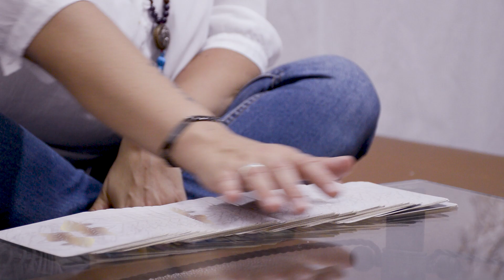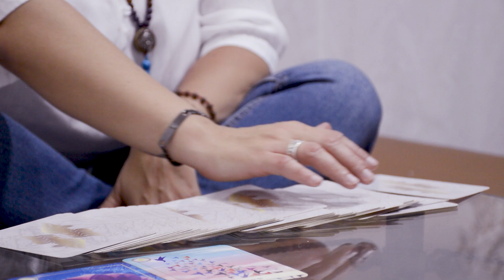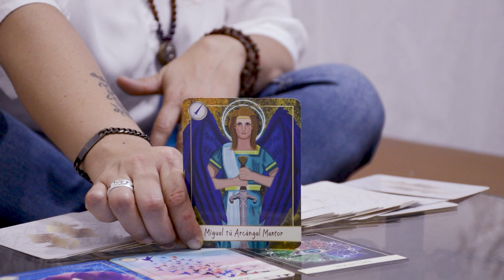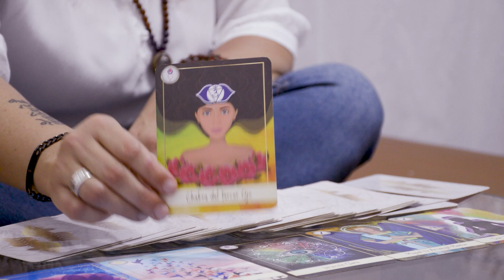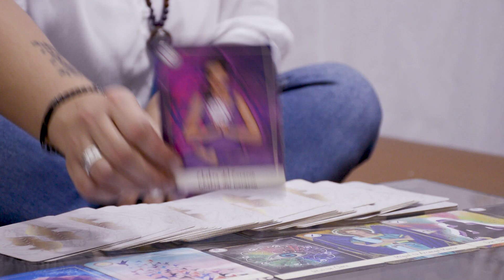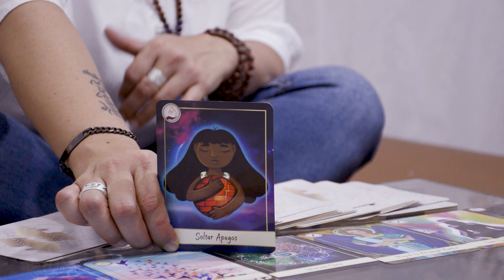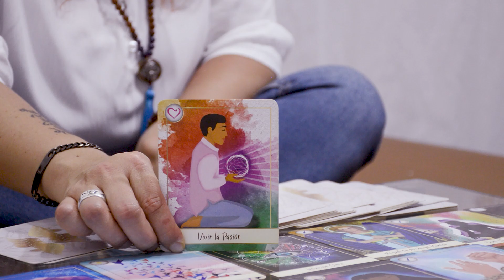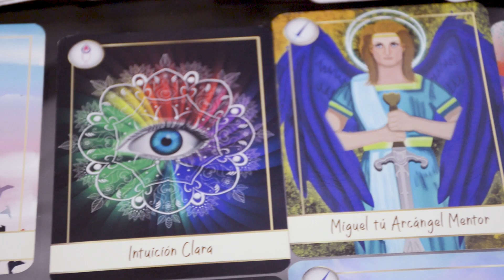♈ARIES ¿RECONOCES TU SABIDURÍA? - LECTURA ZODIACAL: DESCUBRE LOS MENSAJES DE LA SEMANA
¡Hola magos y magas!
Hoy quiero invitarte a unirte a mí en una lectura de cartas especial para esta semana. Como cada domingo, sacaré una carta para cada signo del zodiaco y revelaré los mensajes y consejos que el universo tiene reservados para ti.

Acompáñame mientras exploramos las energías cósmicas y descubrimos las influencias y oportunidades que te aguardan en los próximos días. Ya sea que busques orientación en el amor, la carrera, las relaciones o cualquier otro aspecto de tu vida, estas lecturas de cartas te brindarán valiosos insights y te ayudarán a tomar decisiones conscientes.

No te pierdas esta oportunidad de conectarte con el poder del universo y los seres de luz para obtener una perspectiva única para tu signo del zodiaco. ¡Prepárate para una semana llena de magia, alineación y crecimiento personal!

Sigamos disfrutando y viviendo juntos el poder y la magia de lo simple!!⁣

00:00 BIENVENIDA
02:35 LEO
03:43 VIRGO
04:55 GÉMINIS
05:57 CAPRICORNIO
07:01 ESCORPIO
08:19 TAURO
09:31 ARIES
10:42 PISCIS
11:49 CÁNCER
13:06 ACUARIO
14:09 SAGITARIO
14:56 LIBRA